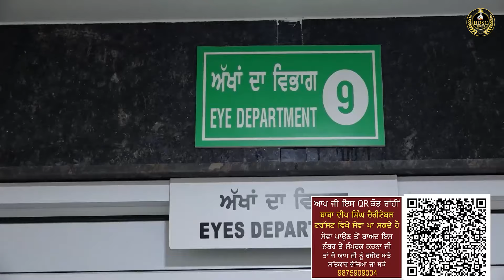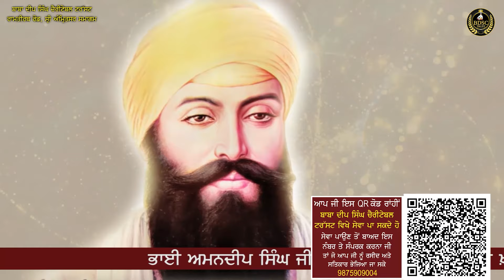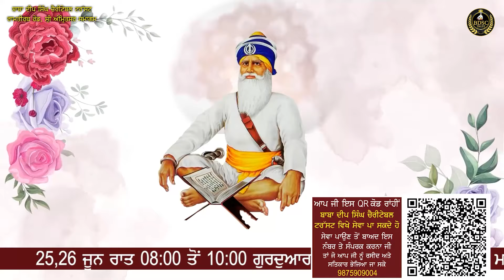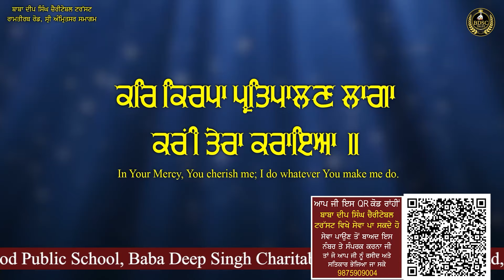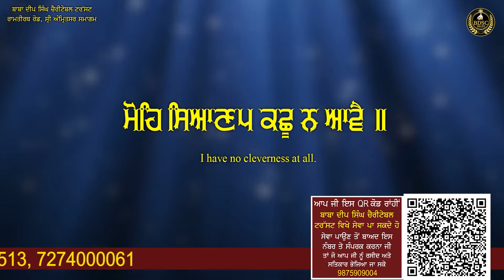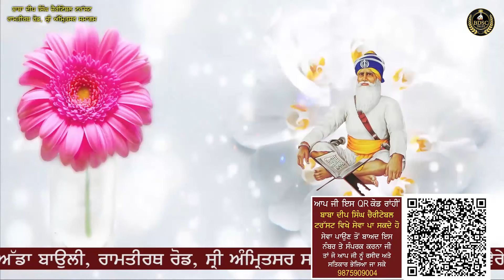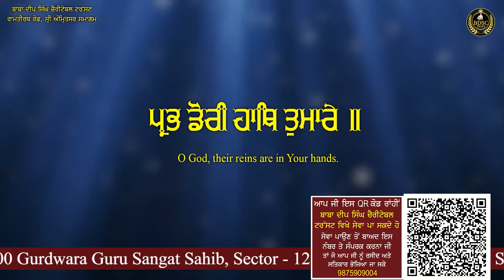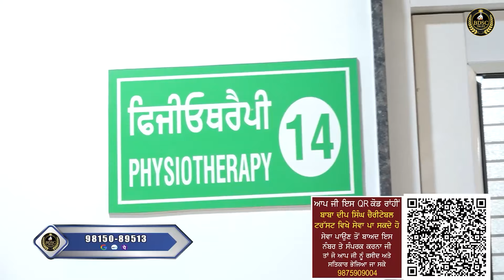Prabh Dori Hath Tumhare | Amritsar Samagam | P 2 Bhai Amandeep Singh Ji Bibi Kaulan Ji Wale 24/06/24